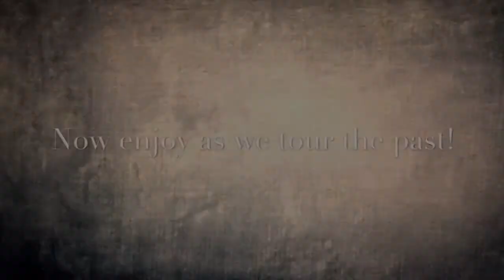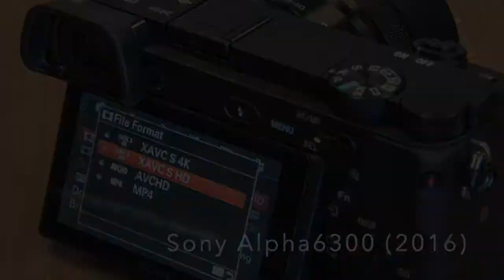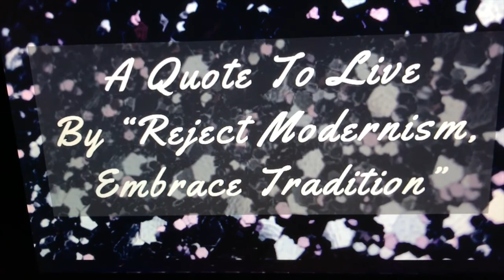The Evolution of Cameras 1816 - 2020 - 1920's Flapper Girl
Today we look how cameras evolved from a box with a tarp over the photographer, to an instant click of a button.

More coming soon , video October 12